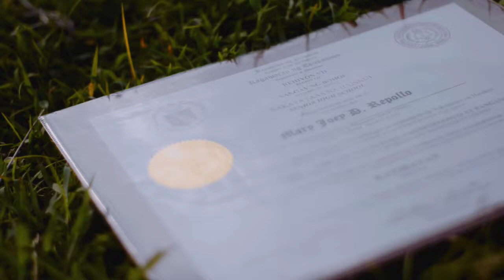Graduation photoshoot/Videography CVIF students